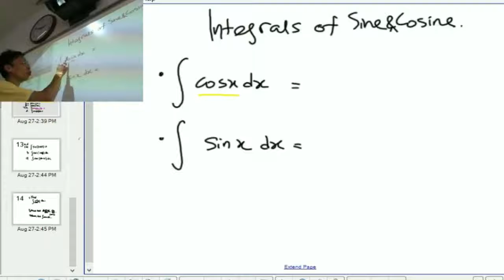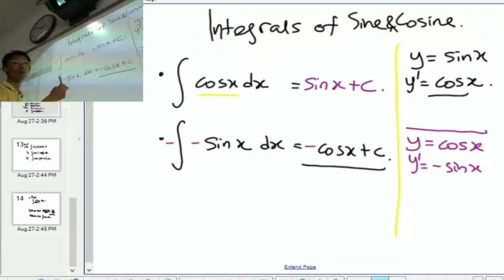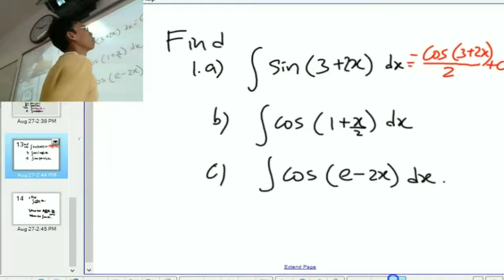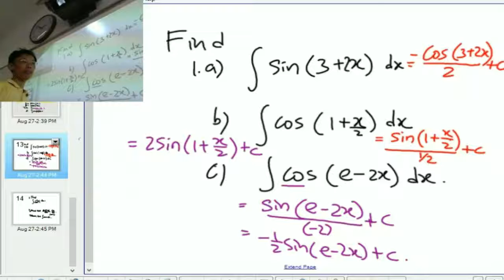Integrals of sine and cosine